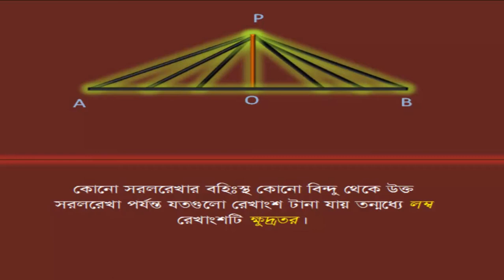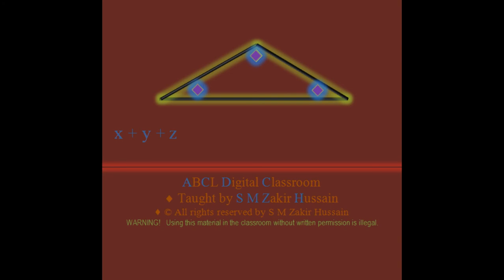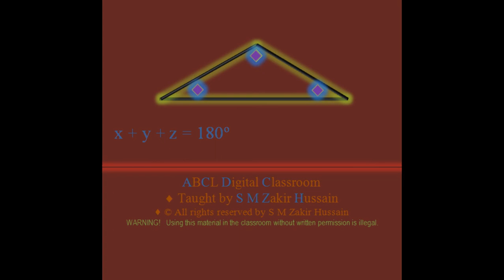Basic Geometry-04 by S M Zakir Hussain